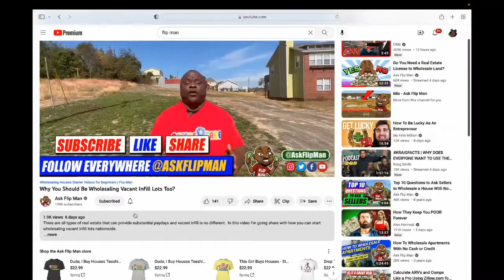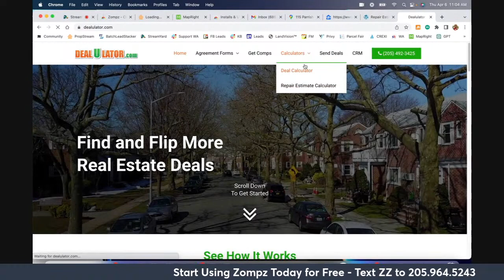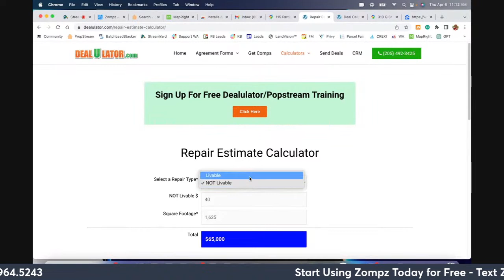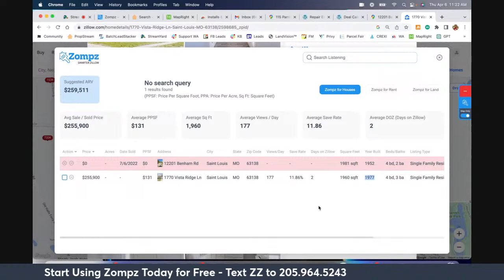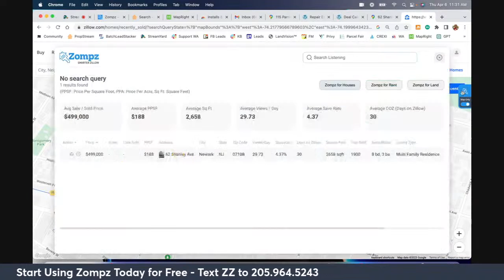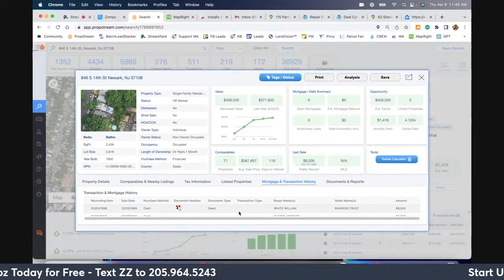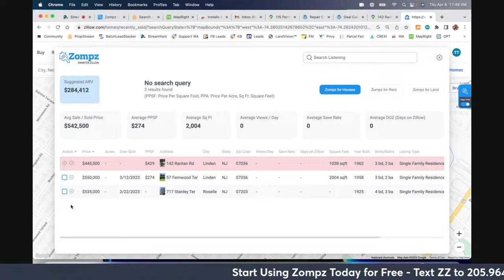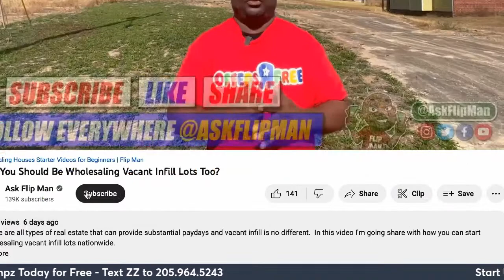Free and Easy Comps: Unlock the Power of Zillow with Zompz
- Tap the link to use this tool now to find GREAT DEALS using Zillow

Looking to wholesale more houses but struggling with property analysis and ARV calculations? Look no further than Zompz - the ultimate real estate tool that simplifies the process using Zillow. In this video, we'll show you how to unlock the power of Zillow with Zompz and how it can help you streamline your property analysis for free. Say goodbye to the frustration of comps and hello to more successful wholesaling deals with Zompz.

- Tap the link to use this tool now to find motivated sellers quickly.  This is a profitable list that works really well over and over again.

to access the these tools I used in this video.